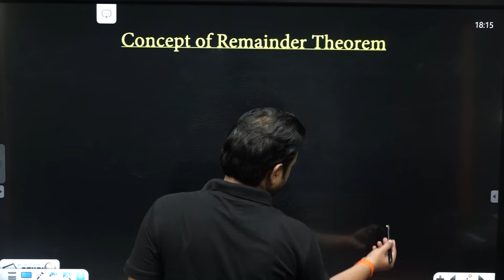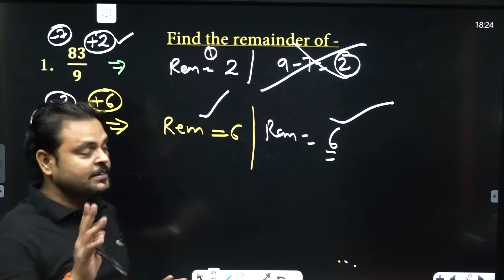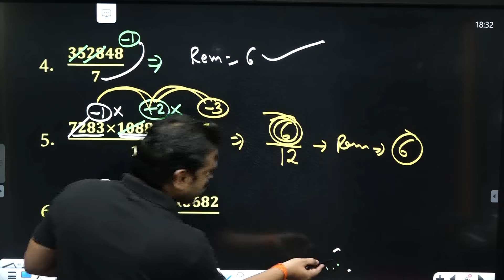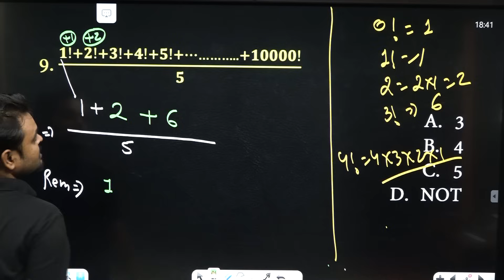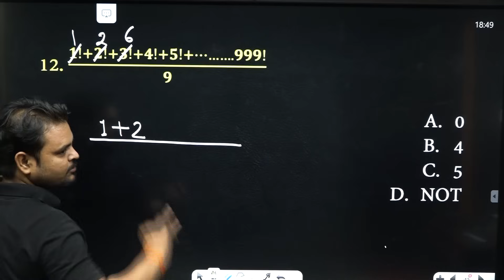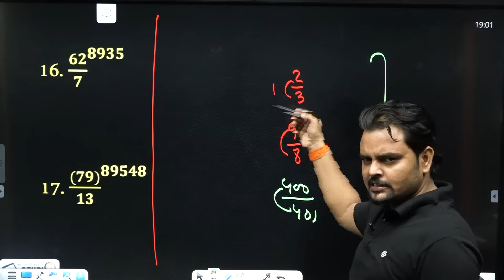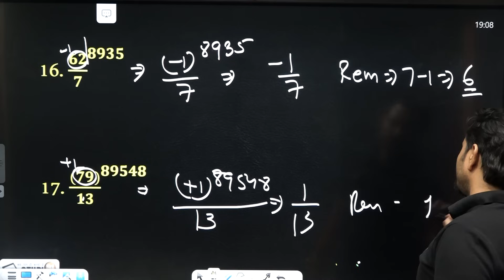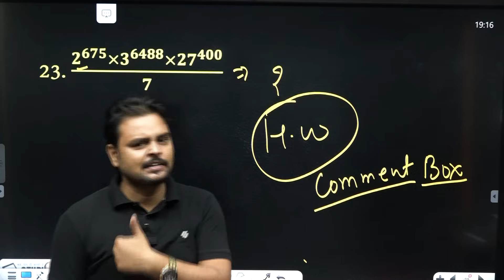44. Math Number System Remainder Theorem | Factorial Value | पुनरावृत्ति वाले संख्या | Study91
@STUDY91 आज की क्लास में हम Math Number System Remainder Theorem के सवालों को समझेगें आप चाहे कितनी भी बार और कहीं से भी पढ़ लें,  लेकिन बिना प्रैक्टिस सब अधुरा है. आप यह जान ही नहीं पाएंगे की वास्तव में आपके Exam में पूछा क्या जाता है ? आइये आज की हम कुछ खास पढ़ते हैं

👇🏻 Study91 पर फ्री डिलीवरी के साथ
 Police Constable GK/GS Special book
में भारी छूट के साथ अभी ऑर्डर करें।

🛑 सबसे अधिक विडियो क्लासेस
🛑 अतिसंभावित  प्रश्नों की टेस्ट सीरिज
🛑 सभी प्रश्नो की विस्तार से व्याख्या
🎯🎯🎯 अभी ज्वाइन करें 🎯🎯🎯

Number System, Remainder Theorem, A to Z Concepts of Remainders, शेषफल, Remainder, Fermat & Wilson Theorem explained, Number System Remainder Theorem, संख्या को भाग या गुणा करने पर शेषफल कैसे निकालें, Factorial Value के योग का शेषफल कैसे निकालें, पुनरावृत्ति वाले संख्या का शेषफल कैसे निकालें